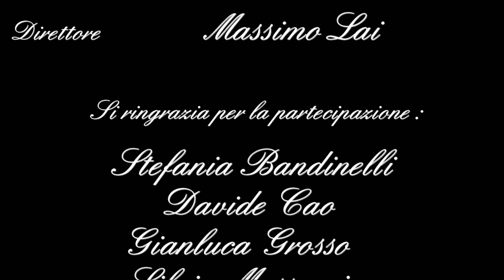Il Momento di dire Basta !!!!!!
consigliato per te. incredibile vicenda di un'impiegata.
il malcostume della Pubblica Amministrazione